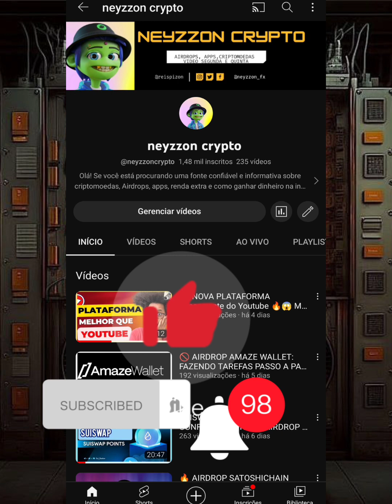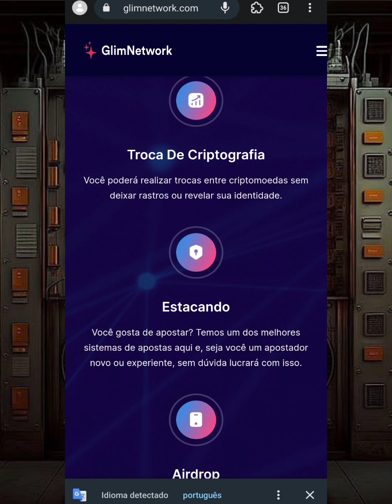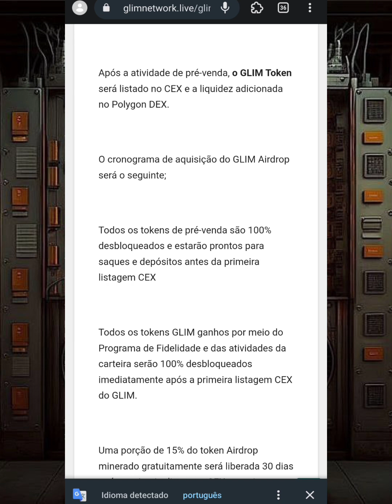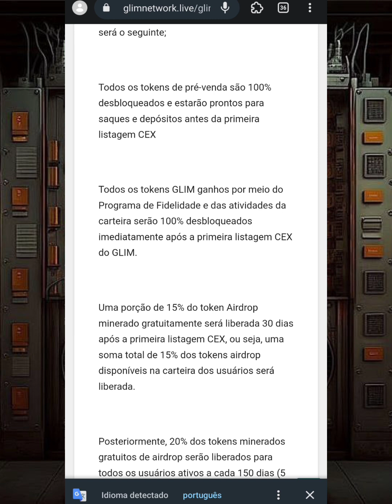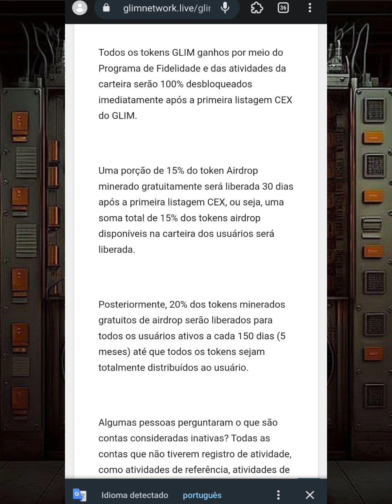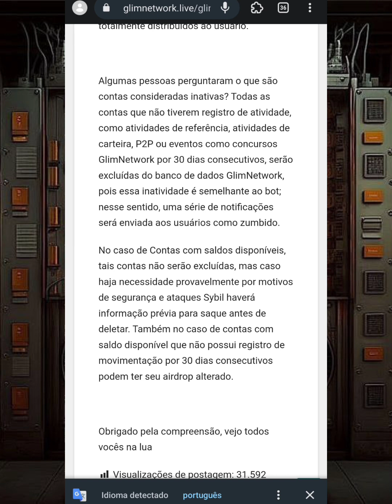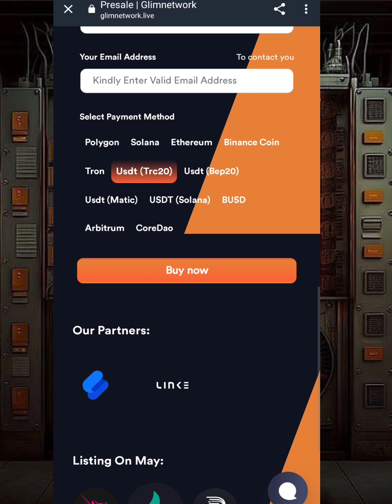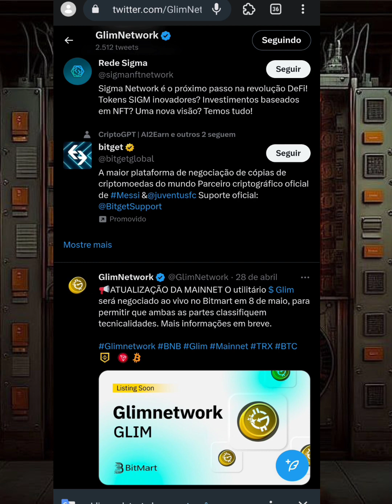GLIM NETWORK: esse projeto vai dá bom🔥/ distribuição do AIRDROP/listagem💰/ tudo que precisa saber.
✅link do da pré-venda

🚫 Atenção, não é dica de investimento, analise seu riscos e faça sua própria analise.

🚫 contrato da GLIM

novo contrato da GLIM

🔥como fazer o KYC da glim network

🚫 video sobre a erneo

🚫video uhive

🚫link de indicação

Use este código: VRN5D1

Ganhe 5 (ET)dólares
Só fazer o cadastro
baixar o app.

🔥vídeo como criar sua conta Superex

🚫🎁 playlist SUPEREX

↔↔↔↔↔ ATENÇÃO↔↔↔↔↔

✅Minhas indicações de cursos incríveis 💰

✅ Curso Completo em Manutenção e Conserto de Celulares.

✅aprenda a crescer no YouTube - viver de YouTube. Ganhe um e-book grátis .

✅ aprenda com os grandes players do mercado de cripto.

✅ aprenda a ganhar dinheiro na Internet do absoluto zero - Aula gratuita.

💲 ME SIGAS NESSES CANAIS

✅ MEU CANAL NA COSTV ⤵⤵⤵

✅ MEU CANAL NA EARNEO⤵⤵

🛇        ATENÇÃO:   🛇